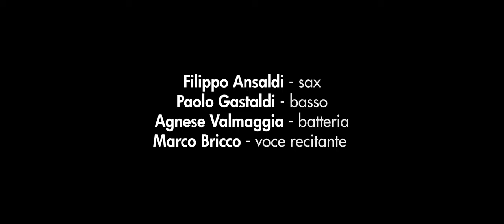Il Buio - trailer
Il Buio, un progetto originale nato dalla collaborazione di tre musicisti con l'attore Marco Bricco.
Una narrazione in cui la musica gioca con la parola per trasmettere sentimenti, immagini e sensazioni agli ascoltatori.

Voce: Marco Bricco
Sax: Filippo Ansaldi
Basso: Paolo Gastaldi
Batteria: Agnese Valmaggia
Prodotto da: Filmalo Production
Audio e mix: Francesco Cotta, Diego Pelissero